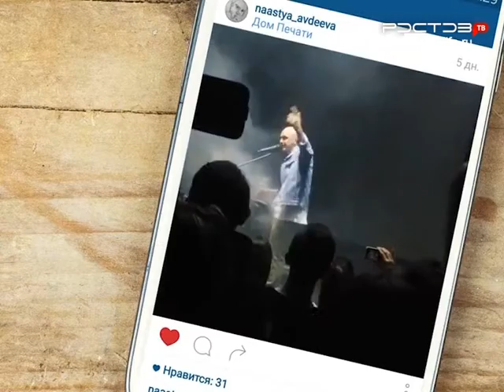Влади в Ростове